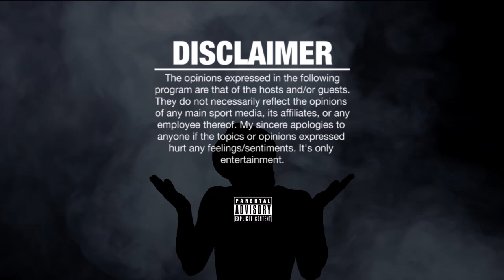BILL COLLECTOR Showed The F@%& OUT!!! vs T REX!! BATTLE ACADEMY Rap Battle! - REACTIONS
T-Rex VS Bill Collector - The Battle Academy Presents "War Ready 2"

BILL COLLECTOR VS T REX - BATTLE ACADEMY

Last month The Battle Academy held their 2 year anniversary event “War Ready 2” in Philly.  The highly anticipated event was hosted by John John Da Don & Stizz and featured Bill Collector Vs T-Rex aswell as a bunch of heavy hitting battles!!  Checkout the main event battle between Bill Collector & T-Rex